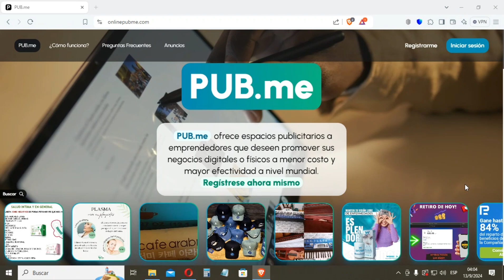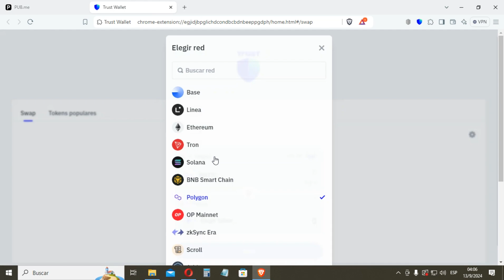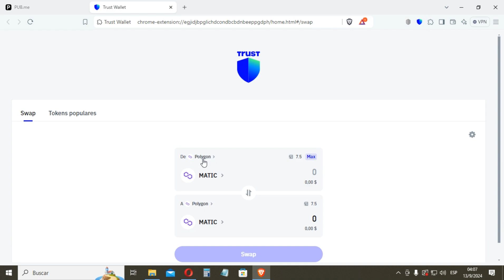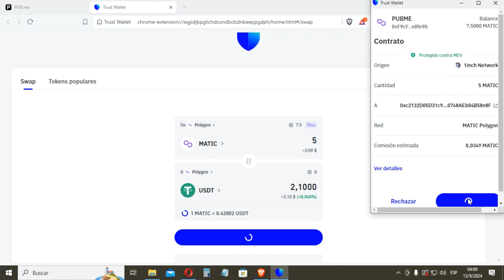Como hacer Swap en TRUST WALLET para PUB.me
Sitio web oficial de Trust Wallet

Si te llama la atención el negocio que se menciona en este video y quieres tener más información, entonces contacta con la persona quien te invitó a ver este video.